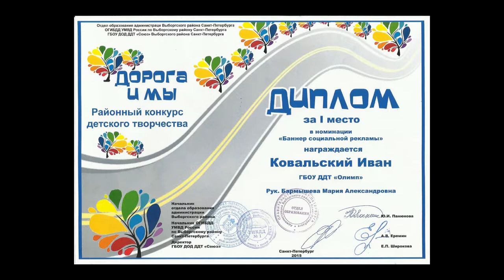Районный конкурс ДООП 2018 - Бармышева М. А.